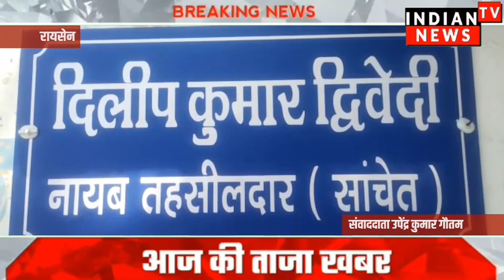रायसेन में 2 दिन तक लगातार चलता रहा जेसीबी का पंजा | Indian Tv News